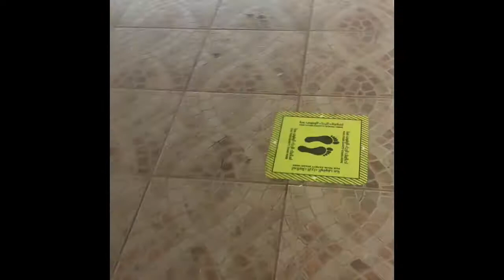Fish Market Time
Seeb Fish Market Muscat Oman